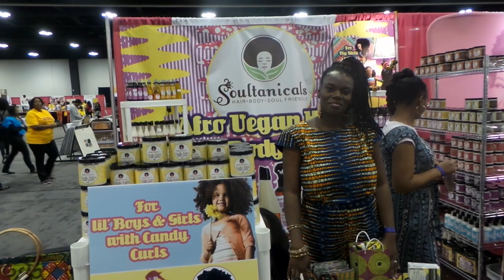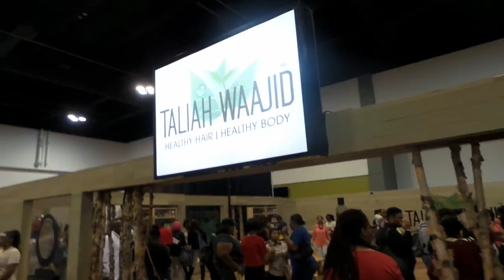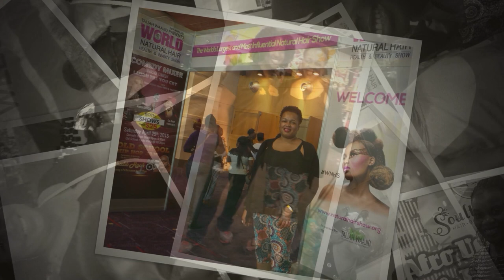Taliah Waajid World Natural Hair Show 2015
Music Contained in Video as credited below

"6,49" by Black Ant
from the Free Music Archive
CCBY

"1982" By Black Ant
from the Fre